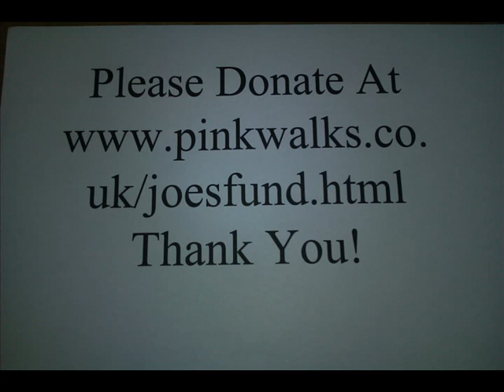I'd Do Anything For Joe - Allie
in loving memory of the extremely brave and very lovely Joe Hendy